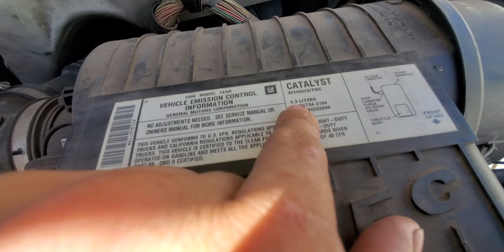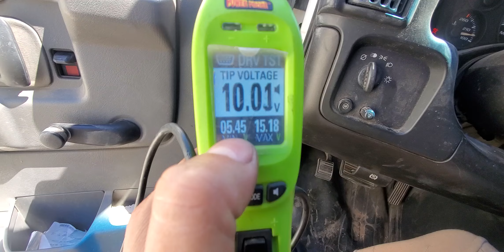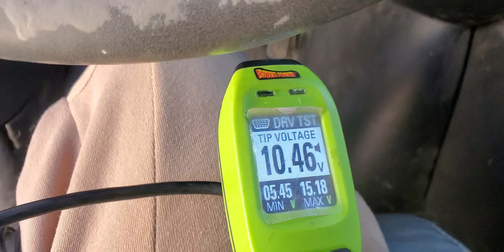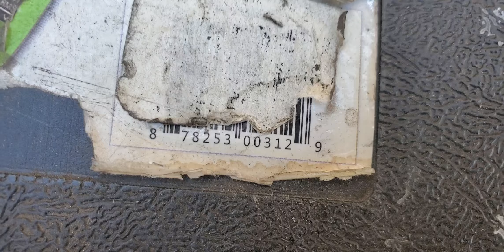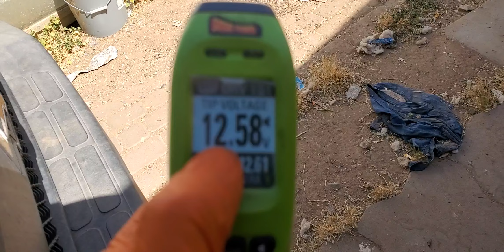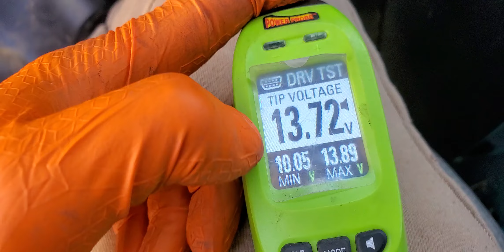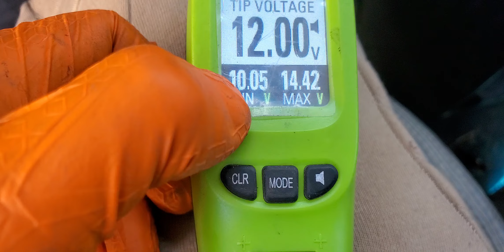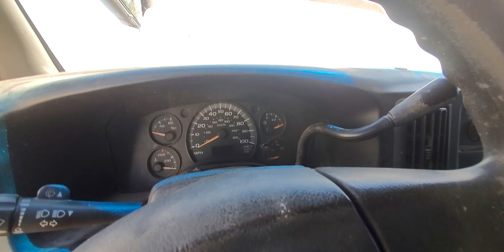2006 chevy express v6 4.3 no quería arrancar muy bien solucion